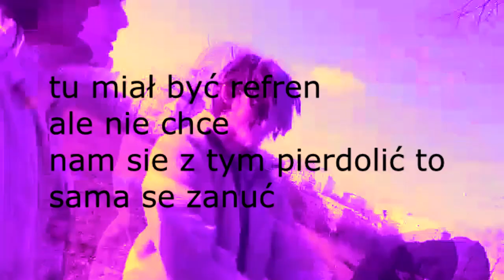GABRIEL HERMES - DOM DLA ZMYŚLONYCH PRZYJACIÓŁ PANI FOSTER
thrdeyeeeee